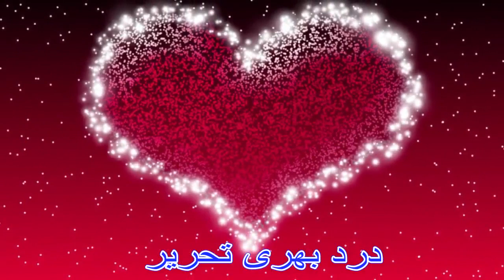Eid ul Adha 2018 |Ek dard bhari tehreer| must watch this video |Qurbani ka Gosht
Join My WhatsApp Channel to get Tips for YouTube, Freelancing, Audio editing, Video editing, Graphic designing, and Online earning.
Eid ul Adha 2018 |Ek dard bhari tehreer| must watch this video